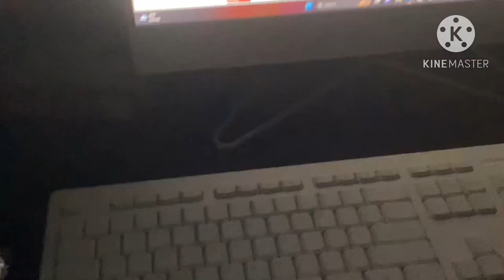Look at this!